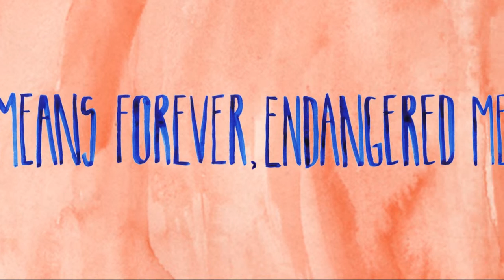People of the Jungle